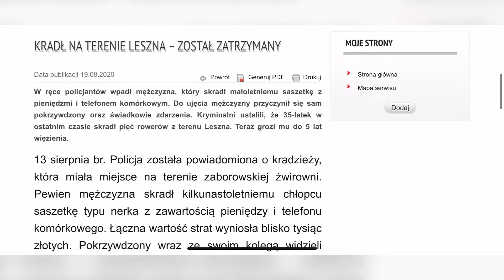Odpowie za sześć kradzieży